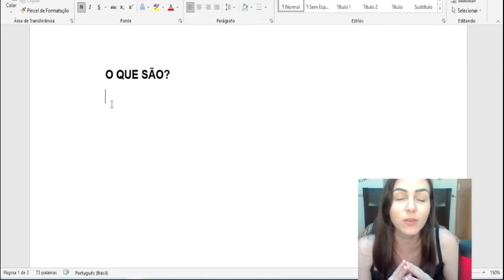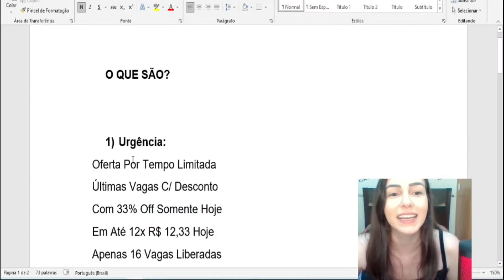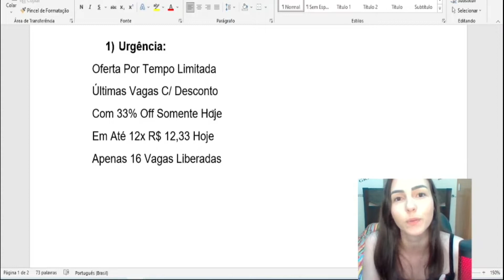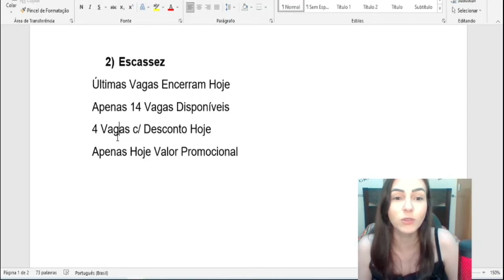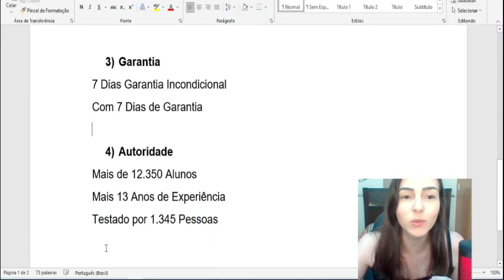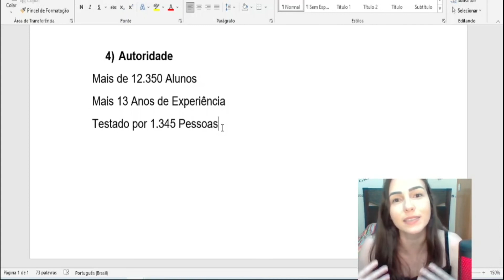4 Gatilhos Mentais para VENDER MAIS Como Afiliado no Google Ads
Gatilhos Mentais Google Ads

Hotmart: Como FATUREI R$ 822,81 no meu PRIMEIRO MÊS como Afiliada Trabalhando Pela Internet em Casa!

4 formas MAIS SIMPLES E RÁPIDAS PARA FAZER A PRIMEIRA VENDA (mesmo sem tempo e sem dinheiro)

Nesse vídeo sobre gatilhos mentais google ads eu mostro 4 gatilhos mentais para anuncios. Vou mostrar na tela do computador o que são gatilhos mentais e quais são os gatilhos mentais que vendem!

Com esse tutorial google ads gatilhos mentais você vai aprender como criar anuncio com gatilhos mentais!

Sabendo gatilho mental para anuncios você sairá na frente de milhares de afiliados que não sabem dessas informações. Por isso, aproveite esses gatilhos mentais para vender muito mais...

Esse vídeo tem o passo a passo completo dos melhores gatilhos mentais para usar em anúncios. Você irá aprender um conteúdo top de google ads para afiliados, ou seja, os top gatilhos mentais google ads.

O google ads 2021 tem tendencia de crescimento, e só vai conseguir vender quem souber como usar os melhores gatilhos mentais google ads. Por essa razão estou te dando de presente esse vídeo de google ads para afiliados passo a passo!

Então vou te passar várias dicas sobre gatilhos mentais google ads, curso google ads, google ads afiliado, google ads hotmart, google ads para iniciantes. Essa é uma das melhores estratégias para vender rápido como afiliado iniciante.

Você vai ver que é fácil usar os gatilhos mentais google ads, e google ads para afiliado funciona MUITO.

Com todas essas informações sobre gatilhos mentais google ads que eu vou te passar, você vai conseguir ganhar dinheiro na Hotmart, Braip, Monetizze e Eduzz.

Enfim, o seu google ads para afiliados hotmart vai virar uma explosão de vendas quando você souber exatamente como usar os gatilhos mentais google ads a seu favor...

Qualquer dúvida sobre gatilhos mentais google ads, escreva nos comentários que vou te ajudar como eu puder.

Abração,

Ana Arcuri.